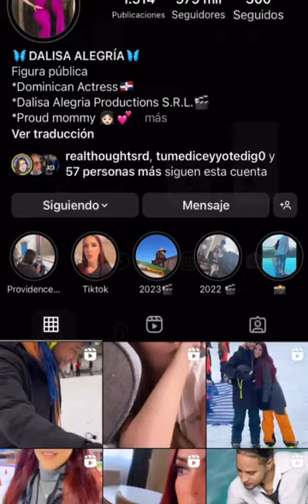La dura respuesta de Dalissa para Alexandra MVP, "Mozart La Para de ete lao"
Contenido variado de entretenimiento  «Viva Expresión de Dominicanidad»